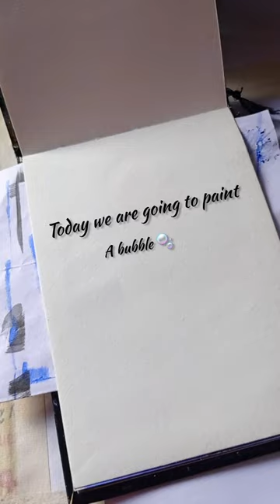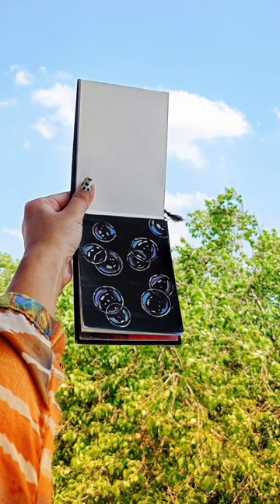How to draw a bubble 🫧 / easy acrylic painting / for beginner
Musician: @iksonmusic